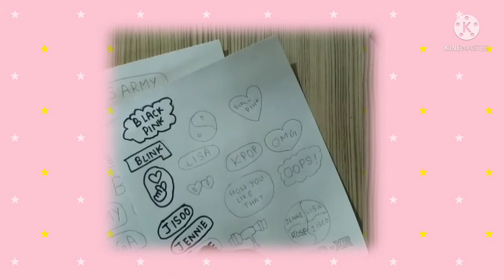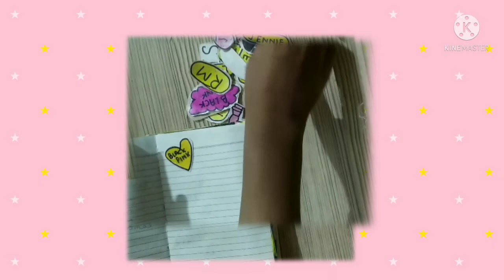|| BTS and Blackpink homemade stickers ||